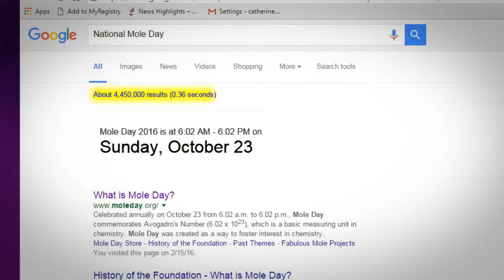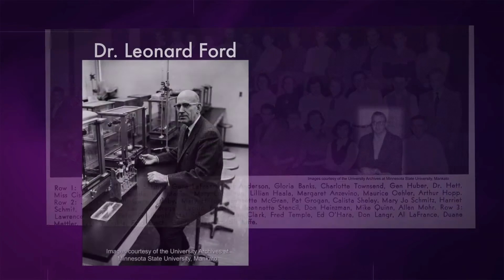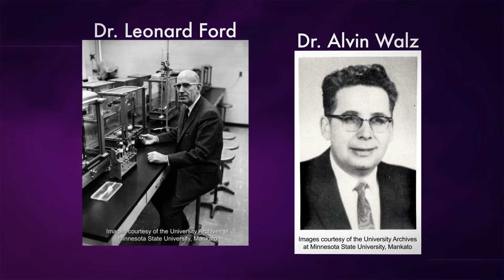2016 Distinguished Achievement Award: Maurice Oehler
The Distinguished Alumni Achievement Awards honor graduates who have achieved high rank or honor in their professions, have a widespread effect on their communities, and are recognized for their achievements over the course of their careers.

One of the 2016 recipients of this award is Maurice Oehler (A-ler).  Maurice, or “Maury,” was nominated for the impact he’s had on high school chemistry students all over the globe. As the founder of the National Mole Day Foundation, Maury has used his excitement for chemistry and learning to inspire educators and students everywhere.